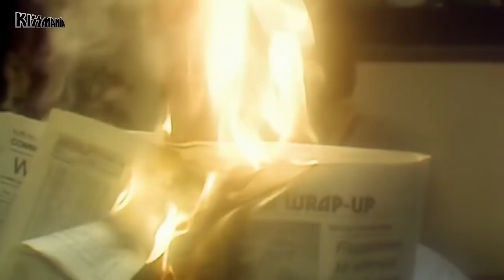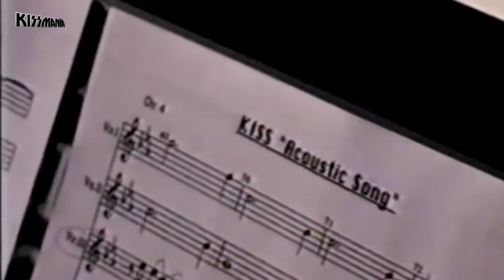Músicos fantasma de KISS - Un poco de KISStory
En este episodio hacemos un recorrido inusual por toda la discografía de KISS, descubriendo a los músicos fantasma, personalidades que han tocado en lugar de los integrantes oficiales de la banda. Nunca volverás a escuchar los álbumes de KISS de la misma manera.

Todo lo que quieres saber de la banda más caliente del mundo lo tienes aquí.

Canal de noticias: @creatureslat